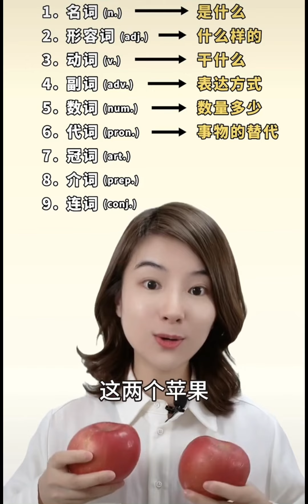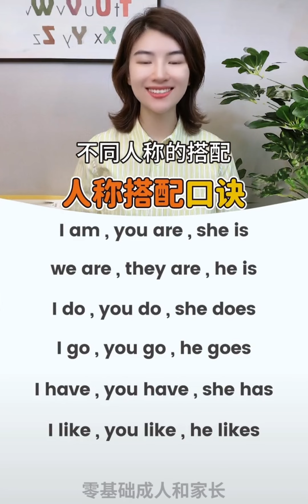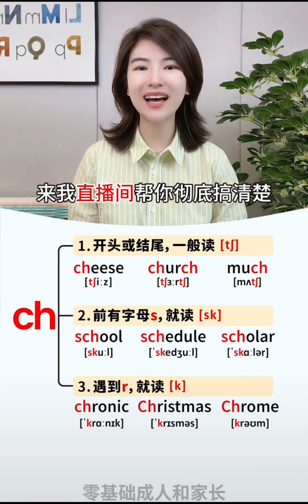【零基础学英语】30秒巧计动物单词、